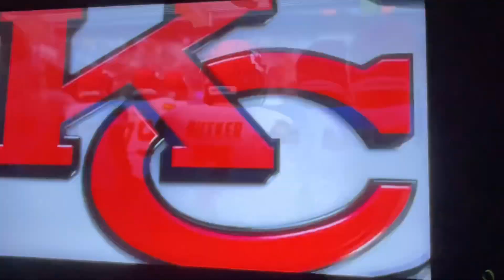A Golden Tale Episode 42 Return of Ray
The Browns start their playoff journey against the Kansas City Chiefs